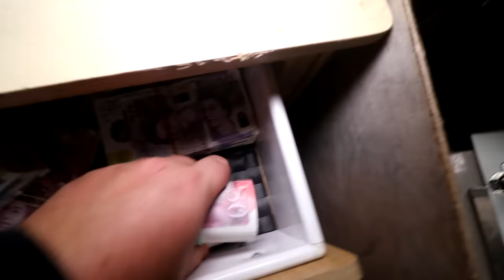HE LED US TO HIS SECRET CARAVAN!! (Police Called)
This Was The Most CRAZY Expierience Ever...
SMASH 2000 LIKES FOR MORE!